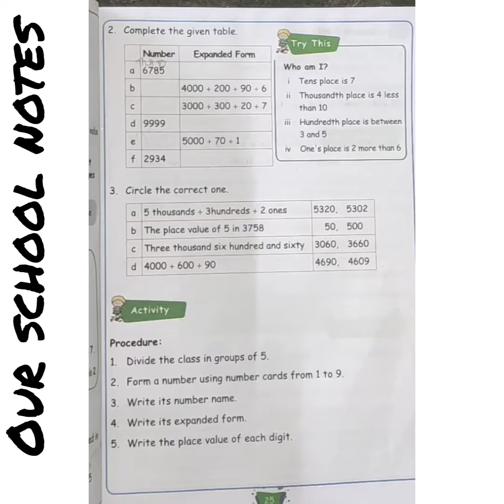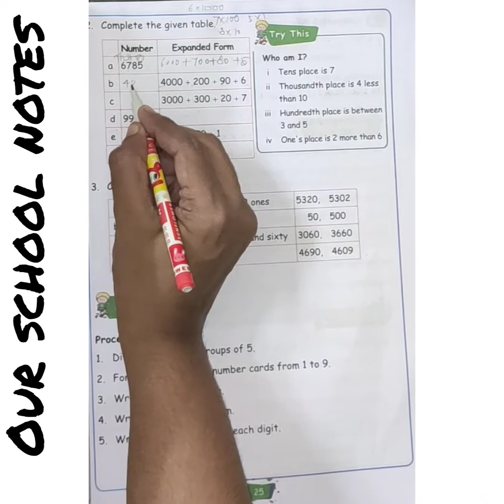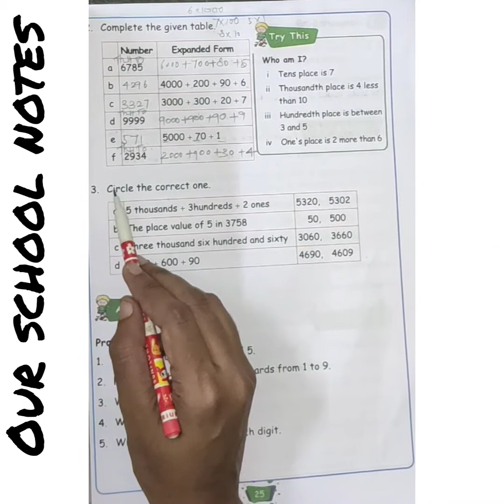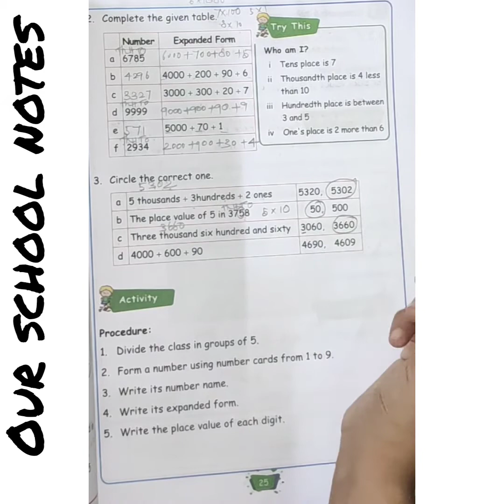4th Std Maths -Term 1- Unit 2 numbers -Exercise 2.3 (Page no.:25)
PAGENO.:25